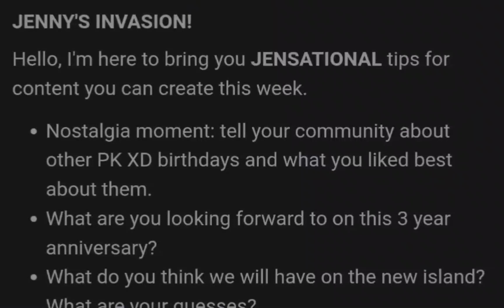SPOILER‼️NEW SPOILER..NEW LEVEL😱ADA 4IR TERJUN❗